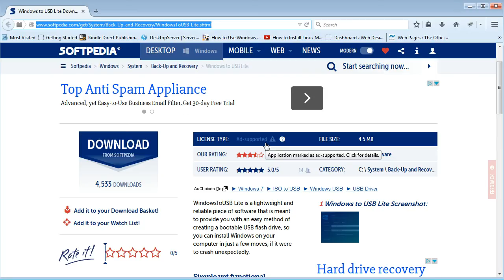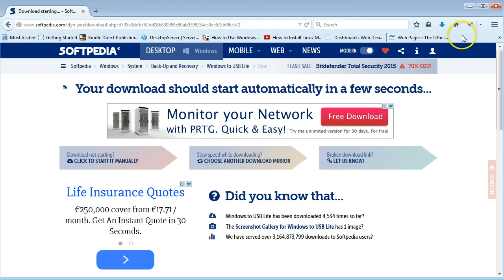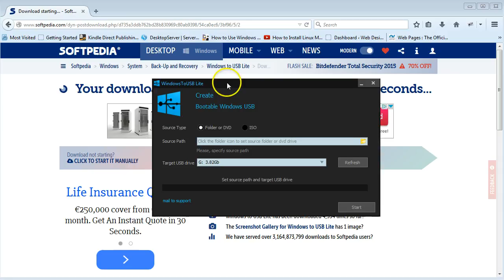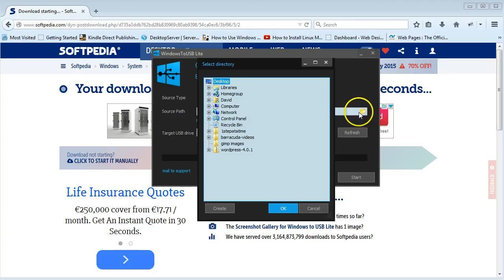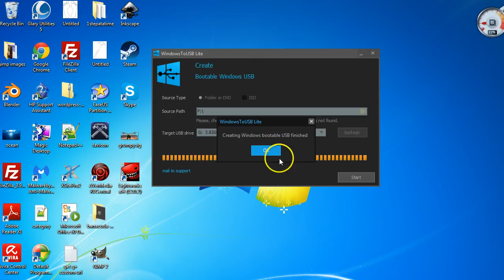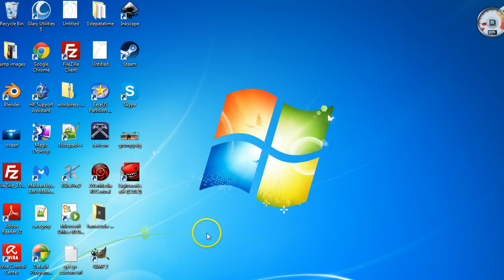How to Create a System Repair Disc on a USB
In this video I show you how to create a system repair disc on a USB for Windows 7, this will also work for win8. I'm using Windows to USB Lite to create your repair disc. Download and launch Windows to usb lite, plug in your USB, enter your repair disc. Choose DVD or Folder and click OK. If you have any problems you can always create an ISO file with IMGBURN and then use Rufus to create your Windows repair USB